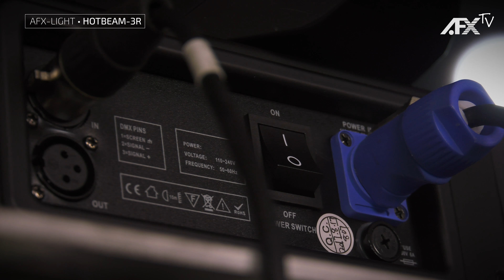HOTBEAM-3R - AFX Light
3R MOVING HEAD (BEAM - SPOT- WASH)

3 moving heads in one device (Beam - Spot - Wash)
• 16 or 24 DMX channels
• 1 wheel with 14 static gobos + open
• 1 wheel with 9 rotating gobos + open
• 1 wheel with 13 colors + white
• Gobo shake function
• Rainbow effect
• Adjustable focus by DMX
• Adjustable zoom by DMX
• Frost filter
• 2 prisms: 8 facet rotating & 6 linear
• 3 phase motors
• Dot matrix display with reverse function
• Mode : Auto / Sound / DMX / Master-slave / manual
• Ultra bright lamp